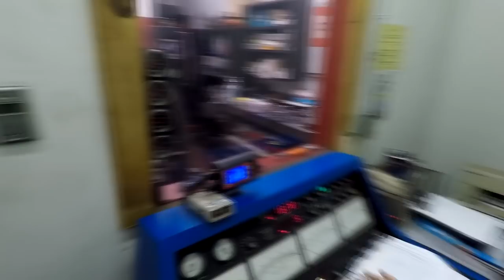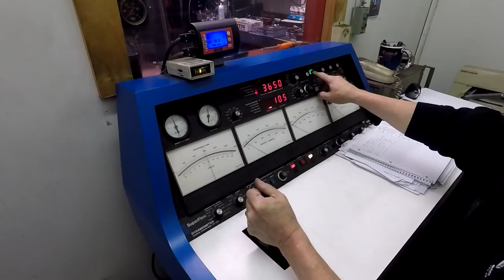Mr. B's Shop Vlog #7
In this episode Mr. B removes the old fuel system from the '55 Chevy.

Classic Drive Television follows car collector/enthusiast Dirk Burrowes and his co-hosts as they explore the world of automotive restoration, collection, and history. Vintage classics, muscle cars, exotics, race cars...if it has wheels we bring it to you! We feature some of the most amazing automobiles from all around the globe, with owner interviews, museum tours, automotive event coverage, shop visits, and exclusive access to private collections. Plus learn helpful shop tips and discover useful automotive tools and products. Take the journey with us!